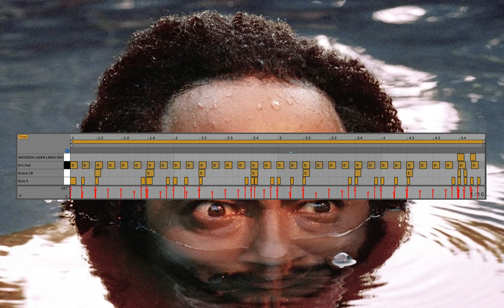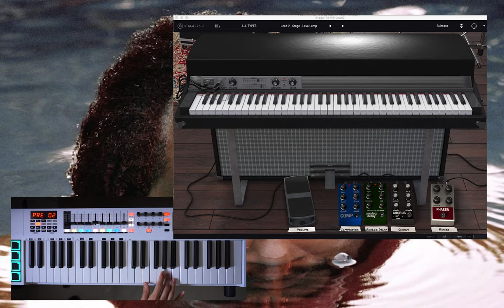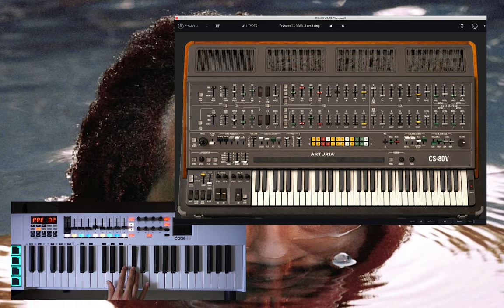Thundercat - Lava Lamp (All Instruments Deconstructed)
Thundercat 'Lava Lamp' fully deconstructed. Check the article with in-depth explanation of the instruments and effects used